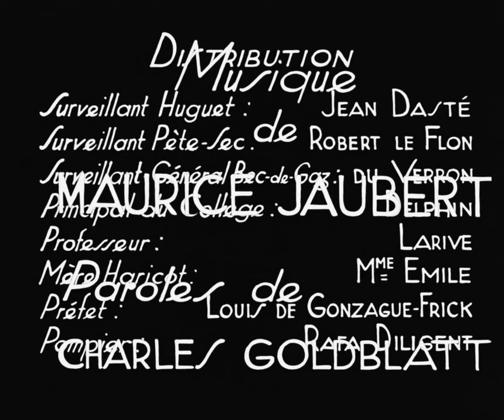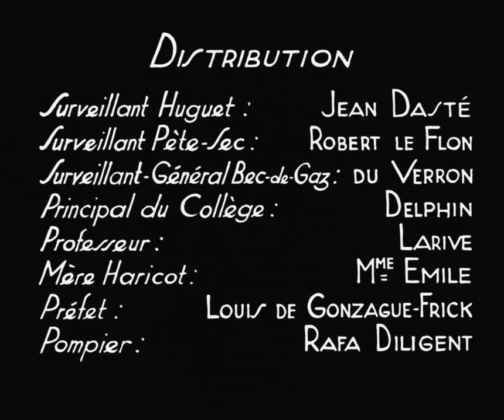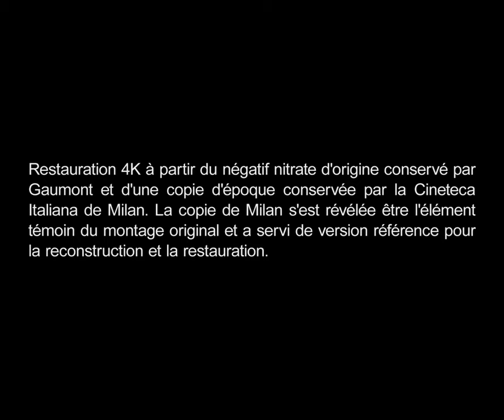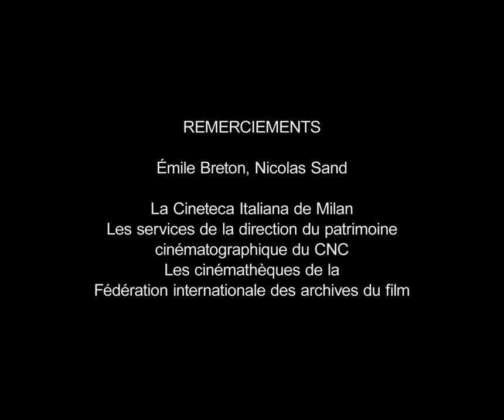(4K OV SUB ENG) JEAN VIGO - ZERO For Conduct (1933)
"Zero for Conduct" is a 1933 film directed by French filmmaker Jean Vigo. The plot follows a group of young adolescent students who rebel against the school authorities in a French boarding school, seeking greater rights and freedoms within the institution.

The film is known for its innovative narrative structure and visual aesthetic, which include many cinematic techniques such as repetition of images, overexposure, and experimentation with image speed. The film also uses humor and irony to underscore the frustration and desire for freedom of the young protagonists.

The cast of the film includes actors such as Jean Dasté, Robert le Flon, Louis Lefebvre, and Delphin, who play the roles of the protagonists. The film was very positively received by critics at the time of its release, and has since become a classic of French cinema. "Zero for Conduct" is an innovative and important work for its time, which has influenced many subsequent filmmakers and has inspired the creation of many films about youth rebellion.